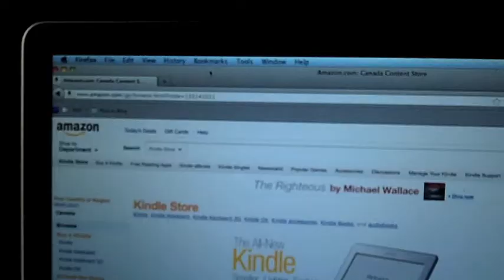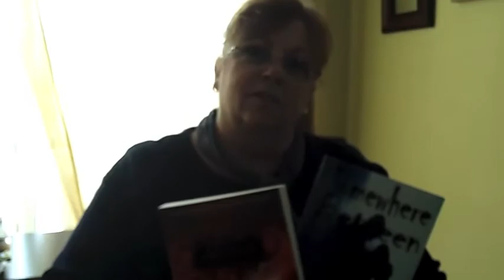Interview with Rita Aubie - Former Book Club Host in the City of Kawartha Lakes